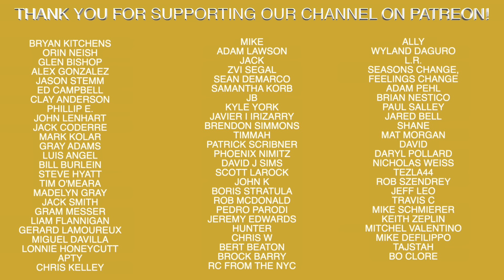Why MLB Players Never Say "Blue" or "Coach"